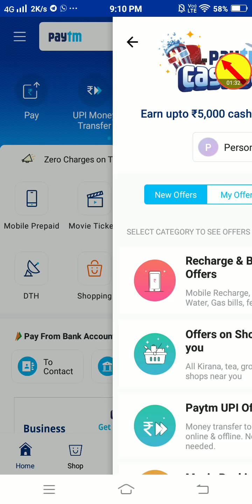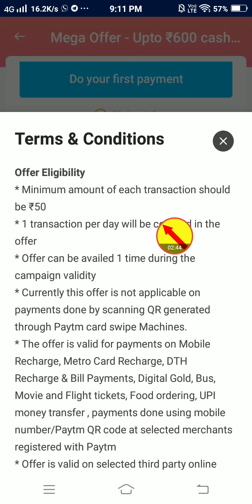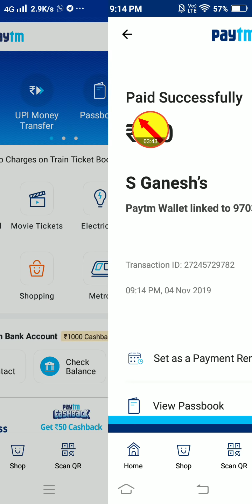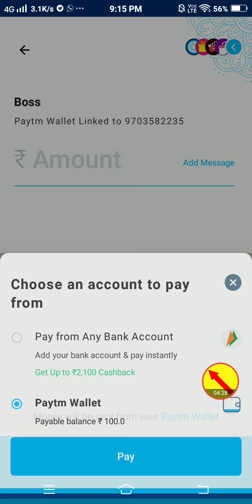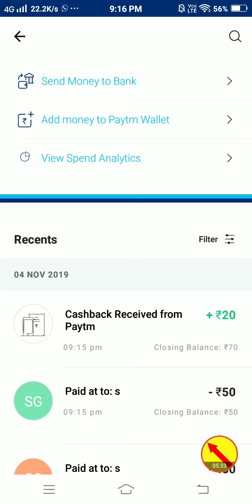Paytm Mega Offer 60 Rs Pakka Mini Kyc account //👌Best Send Money Offer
Hi  friends

Explain

Mobikwik offers
Talkcharge offers
earning tricks
new virsion Technology
Tech videos,